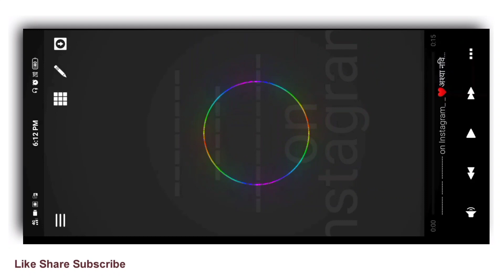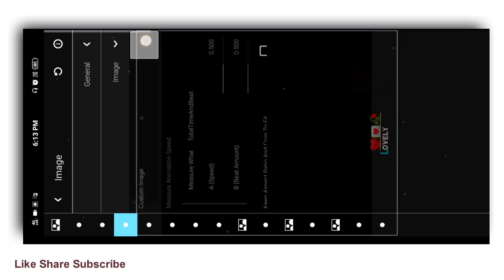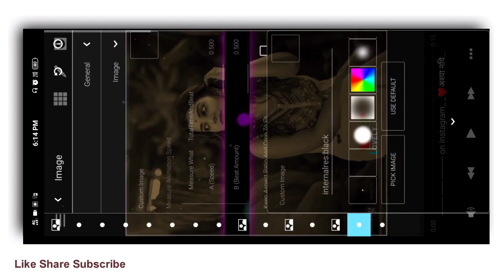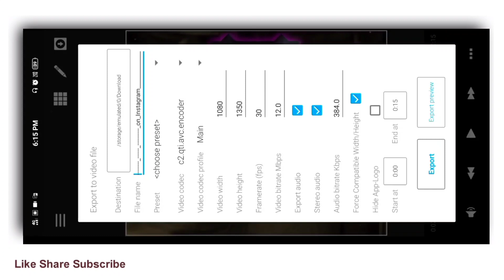AveePlayer Template 🔥⚡ | Avee player template Editing | JK Edits Template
More awesome videos are coming like this, 😍

JK EDITS NOTE : Images used in this video thumbnail belongs to respected owners , not mine.Thanks to them.

1) avee player visualizer template download,
3) avee player template download,
4) template for avee player,
5) avee player visualizer file download,
6) avee player spectrum template download,
7) avee player spectrum download
8) avee player template,
9) avee player template download link,
10) avee player premium apk,
11) avee player tutorial,
12) avee player pro apk download,
13) avee player template nightcore,
14) avee player ViSualizer download,
16) avee player visualizer file download,
17) avee player spectrum download,
18) avee player visualizer template download,
19) avee player spectrum template
20) avee player visualizer download,
21) avee player template apk,
22) avee layer visualizer file download,
23) avee player editing,
24) avee player me video kaise banaye,
25) avee player template download link new,
26) avee player status,
27) avee player new template download, 28) avee player video editing,
29) ViSuallzer avee player download,
30) VISuallzer green screen,
31) visualizer green screen dj
32) visualizer download link
33) How to create trending WhatsApp Status Video
34)Avee player template 2020
35) New 2020 Aveeplayer template